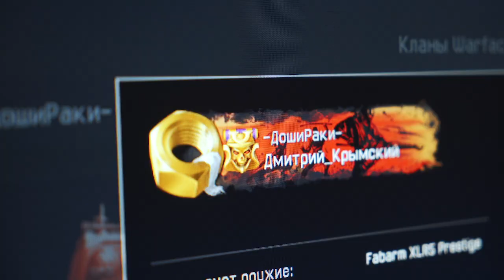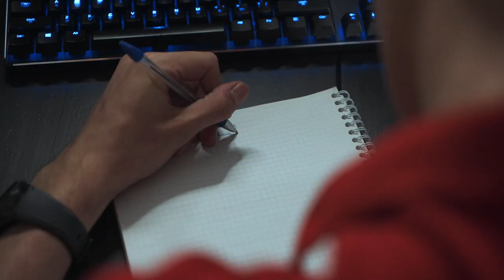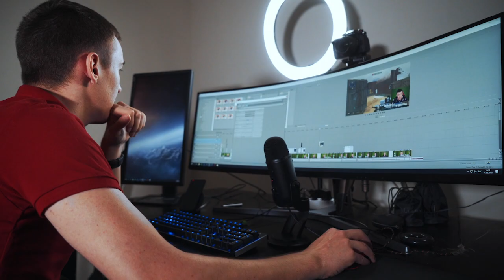Герои Warface: Дмитрий Крымский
Бойцы! Представляем вашему вниманию четвертый выпуск нового сезона ГероиWarface. Встречайте популярного блогера и неутомимого борца за справедливость — Дмитрия Крымского. Вас ждет рассказ о его жизни, успехах в игре и карьере.